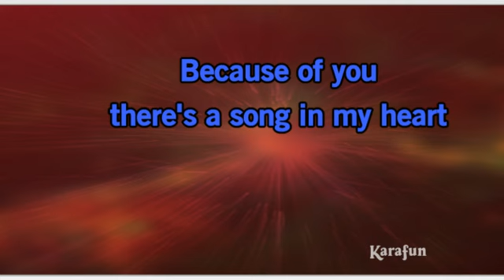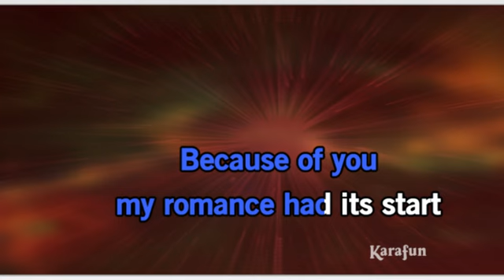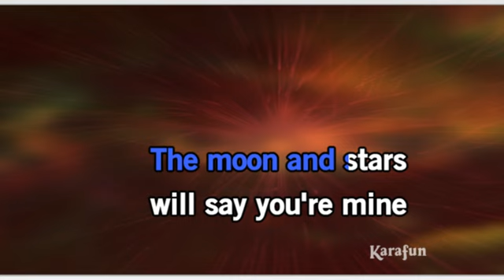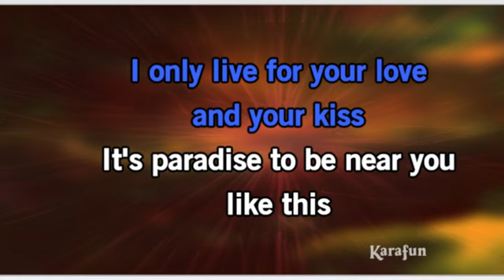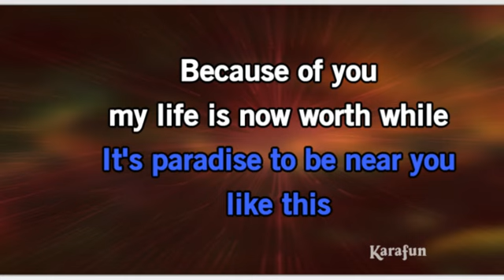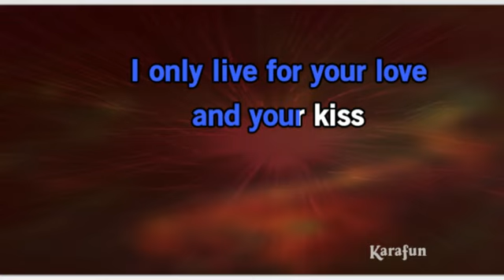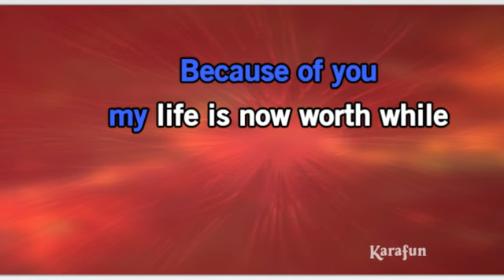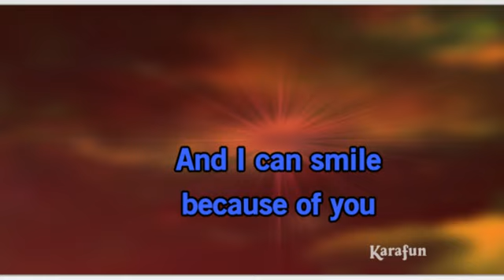BECAUSE OF YOU